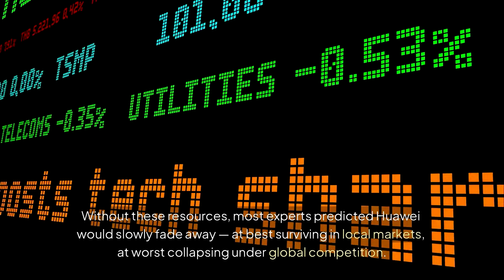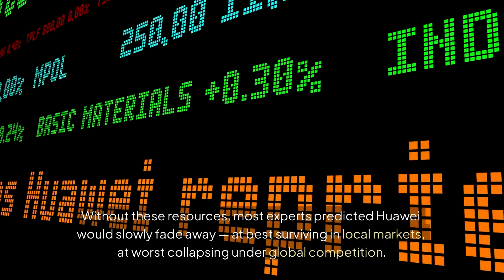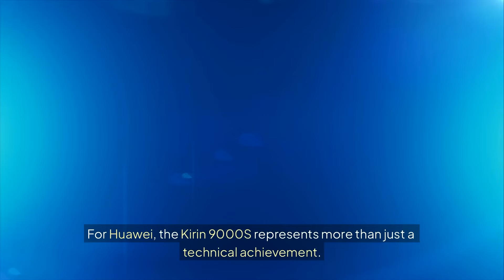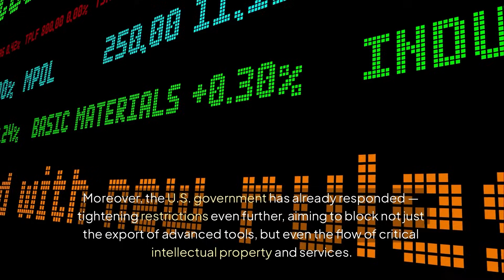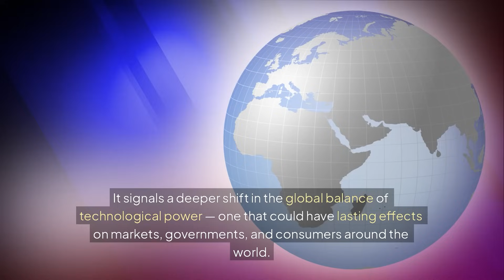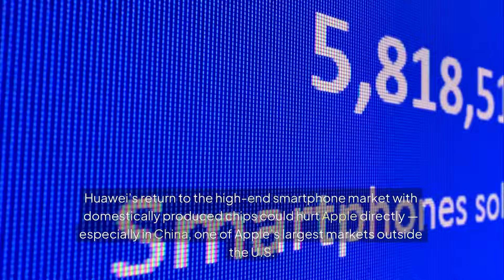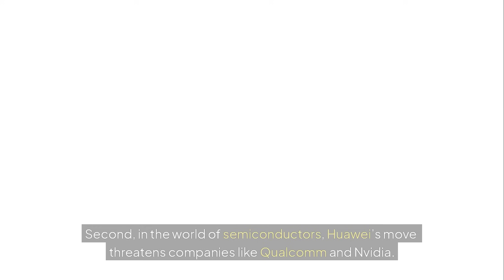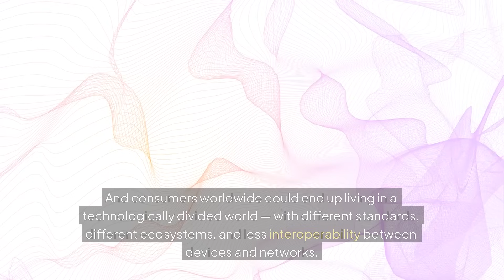Huawei Strikes Back: China’s Tech Revolution Shakes the World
🚀 Huawei is back — and it’s leading a new wave of technological disruption that could reshape the entire global tech landscape.

In this deep dive, we explore how Huawei’s breakthroughs in chip development, AI, 5G, and cloud computing are redefining China's position in the global tech war.

Find out how Huawei’s bold moves are challenging U.S. dominance, shaking major companies like Nvidia, Apple, and Qualcomm, and forcing a major realignment in the tech world.

📈 Whether you’re an investor, tech enthusiast, or simply curious about the future of innovation, this is a story you can’t afford to miss.

Can Huawei truly lead the next global tech revolution?

buy stock in NVDA
how to buy Nvidia shares
nvidia stock investment
Nvidia stock live price
NVDA stock forecast 2025
best AI stocks to buy
NVDA share chart
after hours NVDA trading
stock price Nvidia NASDAQ
NVDA stock Webull
trading view Nvidia
NVDA stock today
NVDA price in USD
Nvidia share premarket
should I buy Nvidia now
NVDA stock value
Nvidia investor news
Nvidia stock growth
Nvidia Q1 2025
Nvidia corp stock today
Cramer on NVDA
Nvidia earnings forecast
buy NVDA reddit
Nvidia future stock price
NVDA technical analysis
Nvidia vs AMD
Nvidia long-term investing
Nvidia next earnings
Nvidia momentum stock
Nvidia breakout 2025
Nvidia quarterly results
NVDA share movement
Nvidia uptrend